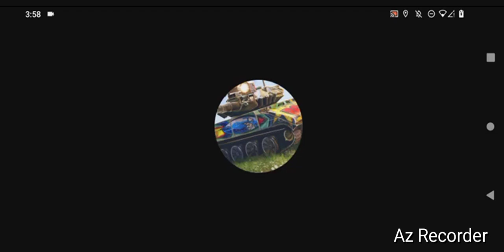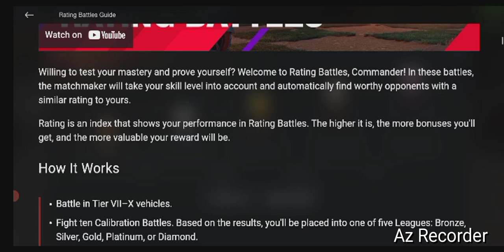Steam- War Thunder, By GordonHai (^_^) !